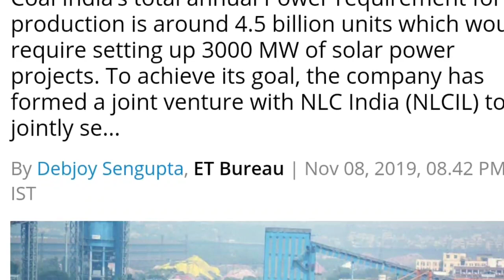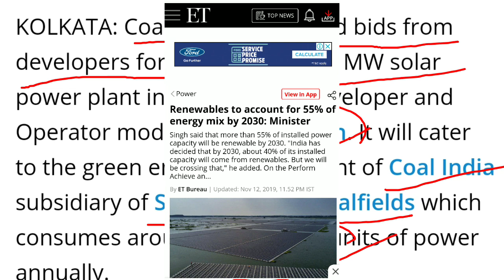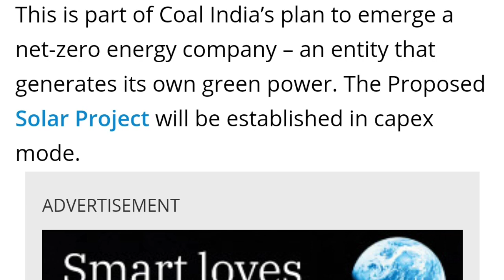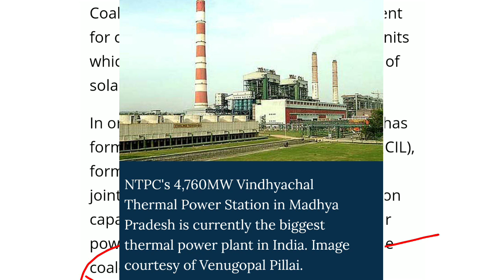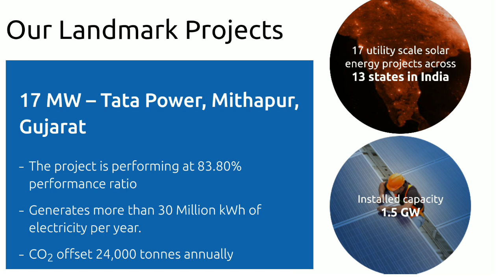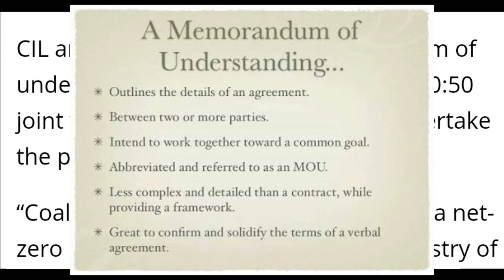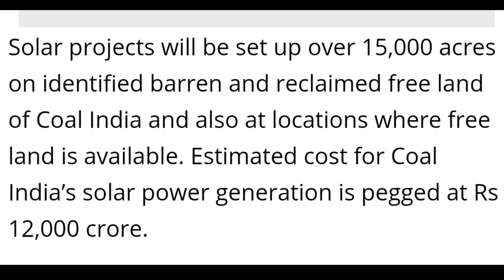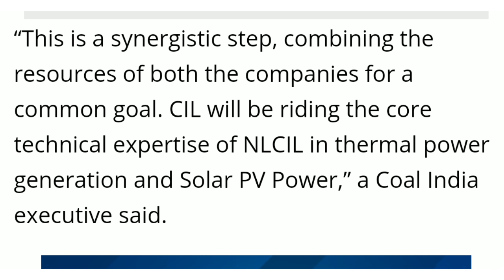Coal India tenders 100 MW solar projects in Chattisgarh क्या कोल् इंडिया का खत्म होने वाला है?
Coal India tenders 100 MW solar projects in Chattisgarh

कोल् इंडिया सोलर पावर प्लांट के माध्यम से  100 MW बिजली का उत्पादन करने जा रहा है।।।